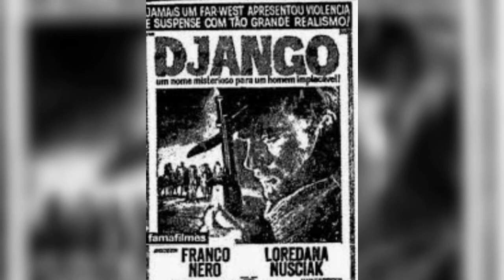FAROESTE Música do filme três homens em conflito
Uma das melhores músicas de todos os tempos de filmes de faroeste.